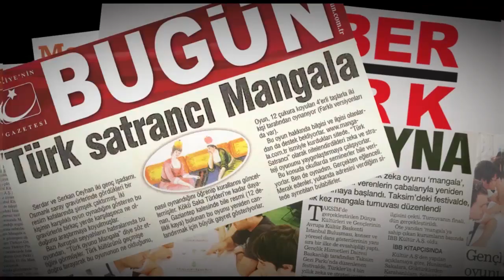Doğukan Manço Mangala Şarkısı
Survivor All star Doğukan Manço'nun müziklerini yaptığı Mangala Oyunu Belgeseli pek yakında bu kanalda... Seslendirme:Harun Can,  Senaryo:Semih Dindar, Yönetmen:Mete Şener, Yapımcı:Aysel Ceyhan ve Mangala Oyun Ltd Şti. Belgeselde  Sunay Akın, Prof.Dr. Klaus Shmidt,  Dr. Muazzez İlmiye Çığ, Prof.Dr.Nurhan Atasoy, Prof.Dr.Abdulvahap Kara, Prof.Dr.Öcal Oğuz, Prof.Dr. Nilüfer Narlı, Emrehan Halıcı, Doç. Dr. Özlem Kumrular, Ferhat Çalapkulu, Yrd.Doç.Dr.Rıfat Ergeç, Maksat Shotay, Serdar Asaf Ceyhan, Serkan Aziz Ceyhan konuşmacılar arasında yer alıyor.
Doğukan Manço'nun seslendirdiği Mangala Belgeseline özel hazırlanan Mangala Şarkısı Telif hakları ile korunmaktadır.